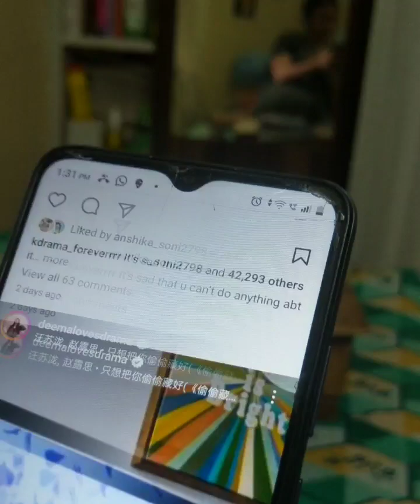Just another day 😇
Audio
Accra by Jeff Kaale